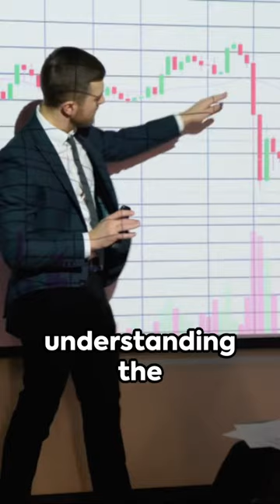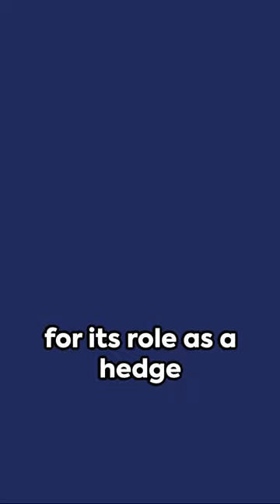Billionaire's Bitcoin Bet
Dive into the world of cryptocurrency with our channel, where we explore the fascinating insights shared by Mexican billionaire Ricardo Salinas. In this exclusive interview, Salinas unveils the power of Bitcoin as a fortress against inflation and the shortcomings of conventional financial systems. Learn how Bitcoin can revolutionize the way we safeguard our wealth and why it's essential for mass adoption. Join us as we delve into the potential benefits of Bitcoin for third-world economies and understand why influential figures like Salinas are championing its cause. Don't miss out on this enlightening journey into the world of crypto and finance!